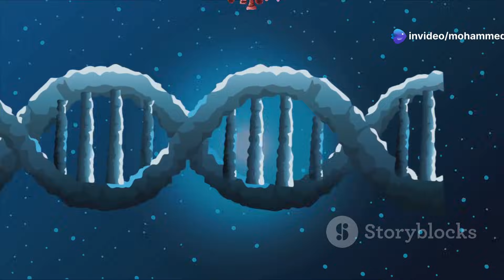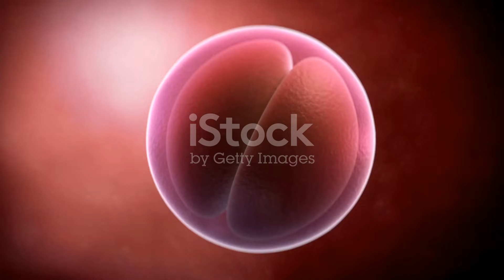Journey of Life from Fertilization to Birth!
Pre